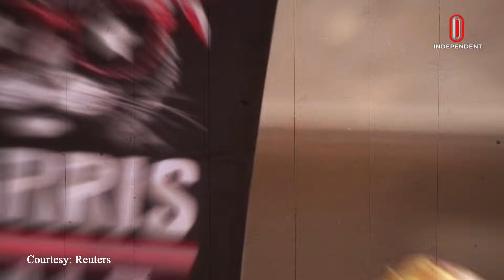চলছে ভোট গ্রহণ, জমজমাট লড়াইয়ের আভাস | American Election | Independent TV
যুক্তরাষ্ট্রে প্রেসিডেন্ট নির্বাচনে ভোটগ্রহণ আজ। জনমত জরিপগুলোতে, কমলা হ্যারিস ও ডোনাল্ড ট্রাম্পের মধ্যে হাড্ডাহাড্ডি লড়াইয়ের আভাস পাওয়া যাচ্ছে। এর আগে শেষ মুহূর্তের প্রচার চালিয়ে ভোটারদের মন জয়ের চেষ্টা করেন দুই প্রার্থী।
Voting in the US presidential election is today. In the opinion polls, Kamala Harris and Donald Trump are showing signs of a close fight. Before this, two candidates tried to win the hearts of the voters by campaigning last minute.